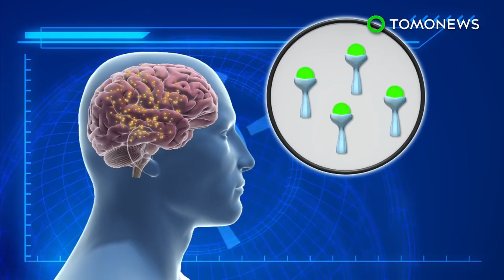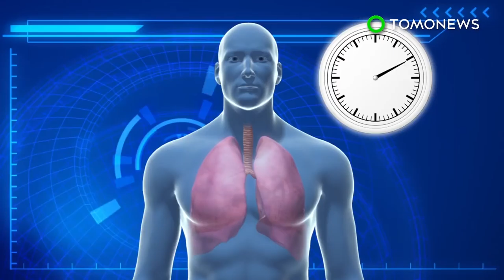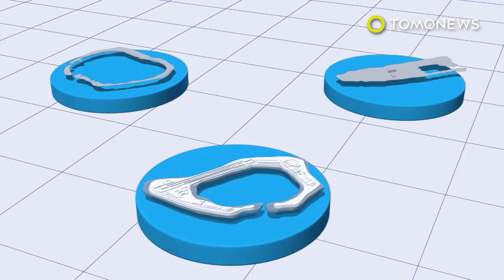How to spot the ‘Jupiter triangle’ in night sky; how to avoid opioid overdoses - 04/10/2018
1. SPACE — In April, Jupiter will form a special triangle with two bright stars in the night sky, and it will be visible with the naked eye if you know where to look.

2. WASHINGTON — The U.S. is in the midst of an opioid epidemic, with tens of thousands of overdose deaths per year, and millions more addicted to drugs.

3. SOUTH CHINA SEA — China has installed military jamming equipment on two of its Spratly Islands outposts that can disrupt communications and radar systems, U.S. officials say.

4. ST. PETERSBURG, FLORIDA — A construction worker is lucky to be alive after a giant crane collapsed and just missed landing on him at the construction site of the future police headquarters in St. Petersburg, Florida.

5. HOMS, SYRIA — Syria and Russia are accusing Israel of targeting a military base where Iranians were stationed.